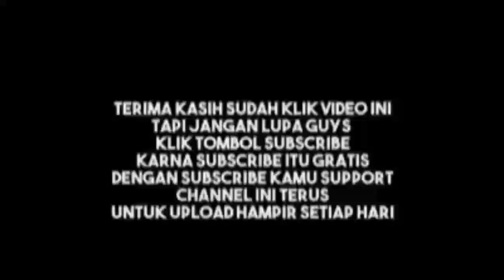lesti terbaru bangbung hideung